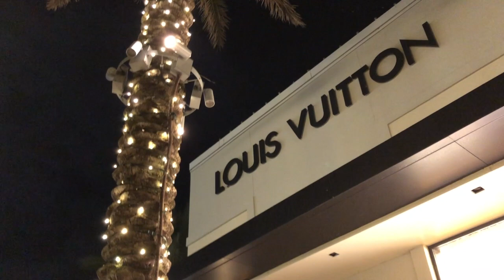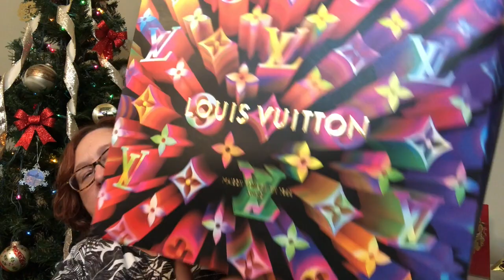VLOGMAS 12 LV Party and Unboxing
LaurelBelle W
9526 Argyle Forest Blvd, Ste B2 #202